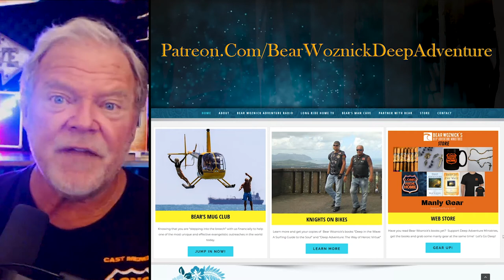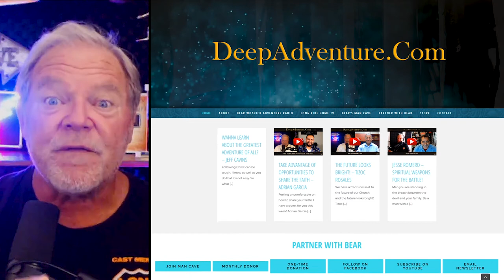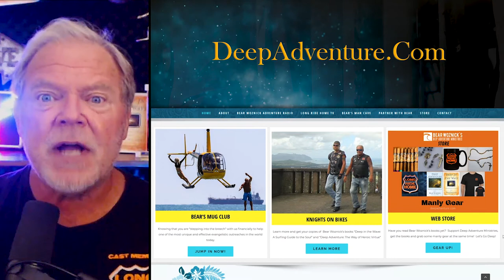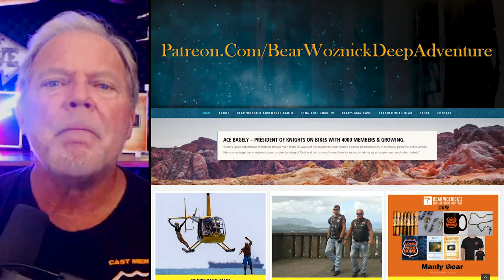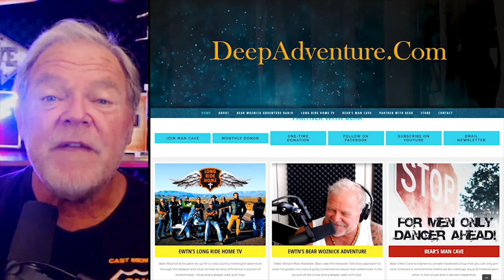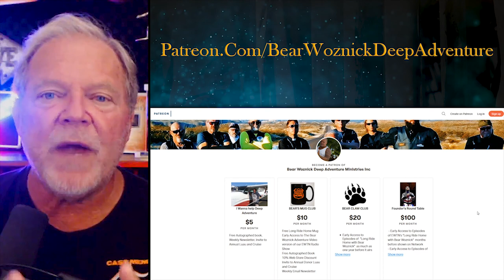BWA426 Life, Liberty & The Pursuit of Holiness (Dr Ray Guarandi) | The Bear Woznick Adventure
There are so many Christians who love God but haven't gone deeper to discover the truth of the Catholic Church. Have you ever stopped to wonder why?

Dr. Ray has! Join Dr. Ray Guarendi and I as we explore why so many Christians do not even remotely consider the Catholic Church and how you can help them discover it’s truth and beauty.